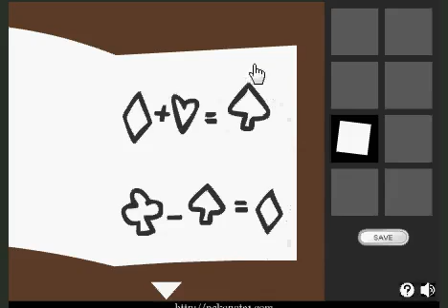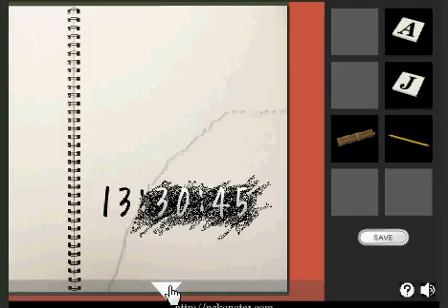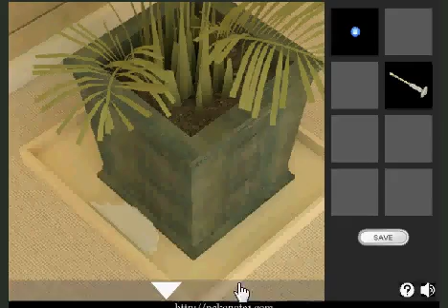Loked Room 2 walkthrough